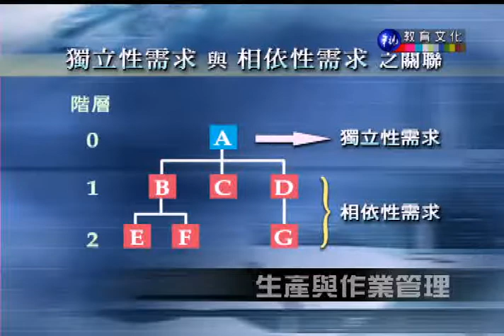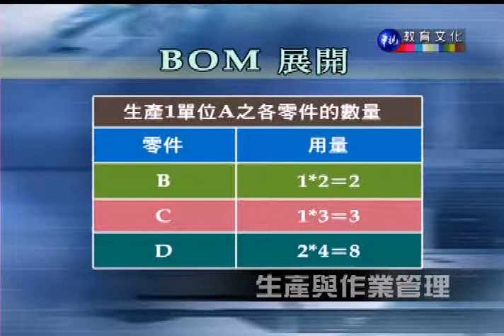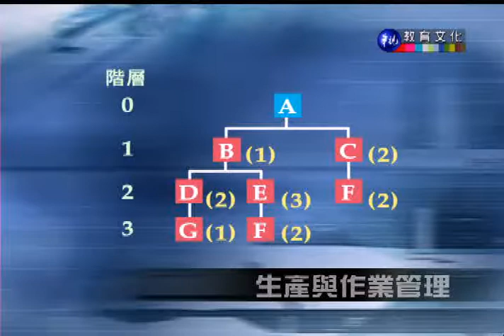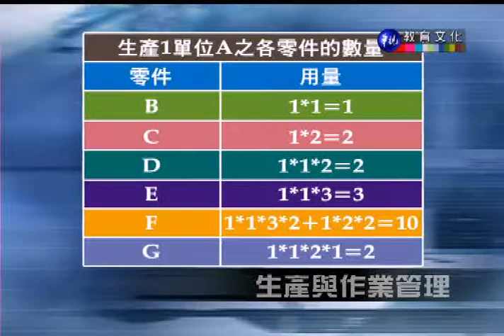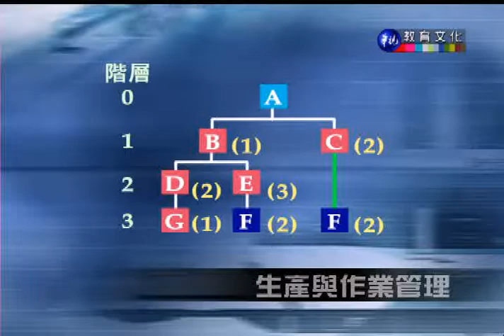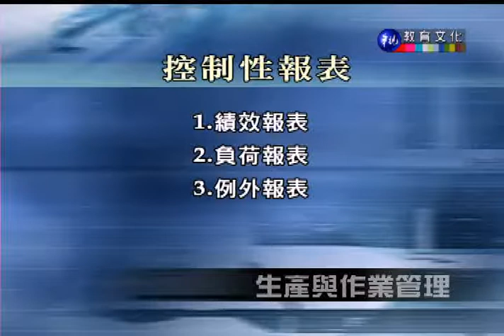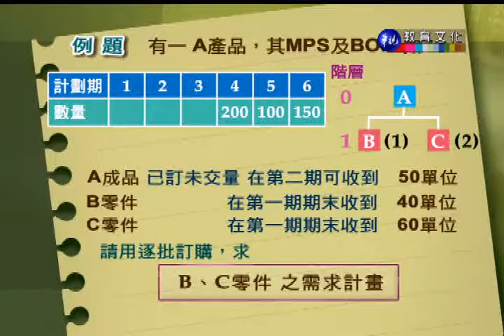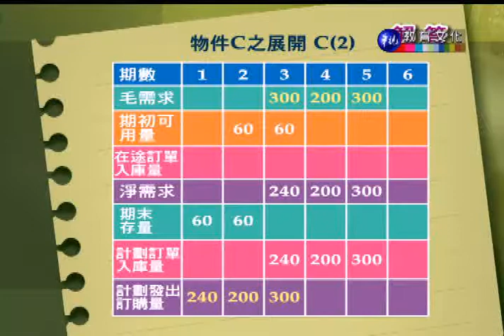生產與作業管理（商專）_第11講